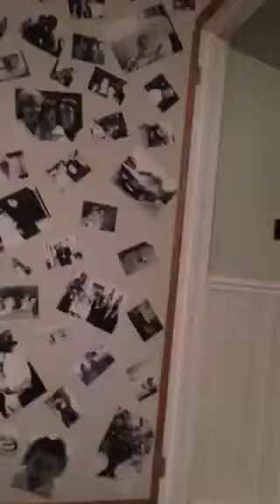Step dad busting the dance moves